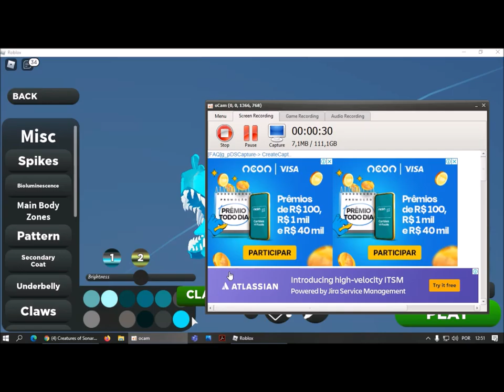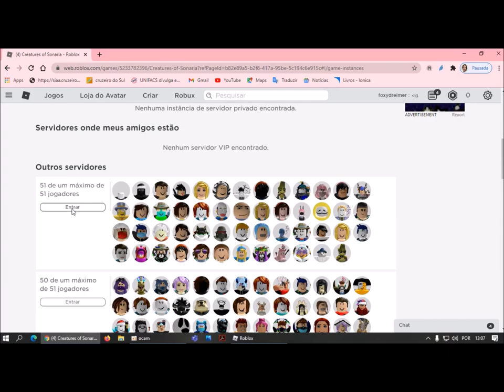Tapa Olho Azul joga Sonaria no Roblox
Descubra todos os segredos e aventuras de Sonaria no Roblox com nossa playlist de vídeos! Acompanhe gameplays emocionantes, dicas estratégicas e tutoriais detalhados para dominar este fascinante jogo. Ideal para jogadores novos e experientes, nossos vídeos trazem conteúdos variados que vão desde a criação de criaturas incríveis até a exploração de territórios misteriosos. Junte-se a nós e torne-se um mestre em Sonaria no Roblox!